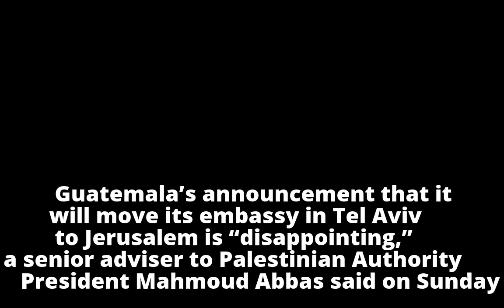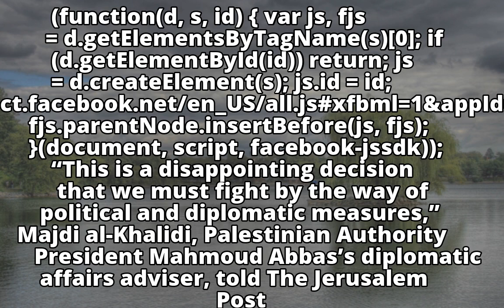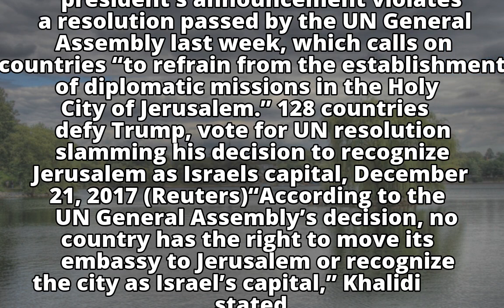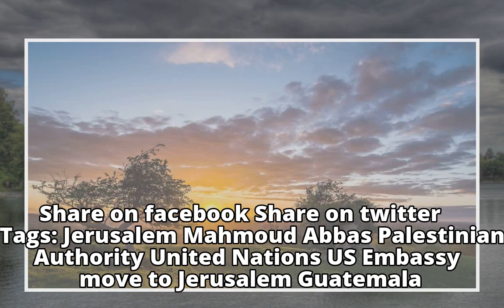Abbas Adviser: Guatemala’s embassy move announcement 'disappointing'